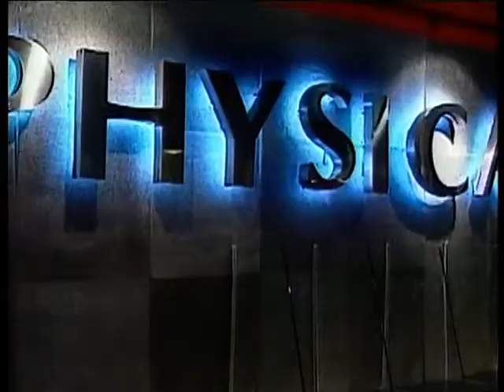PHYSICAL 舒適堡 - 阿葛又搵Aaron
舒適堡PHYSICAL
2人健身,1人價錢